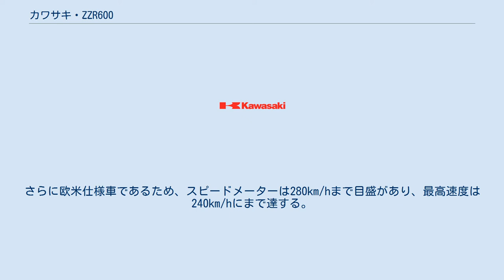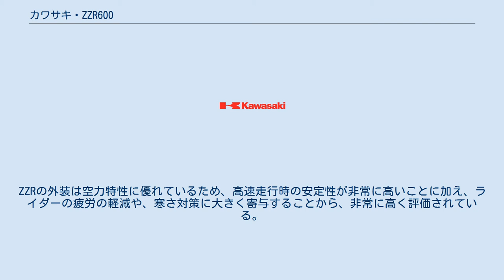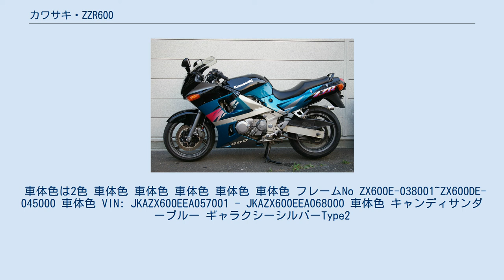カワサキ・ZZR600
カワサキ・ZZR 」 カワサキ・ZZR600 カワサキ・ZZR600（ゼットゼットアールろっぴゃく）は、カワサキから製造販売されたZZRシリーズの大型自動二輪車（オートバイ）である。
 ZZR600は1990年にカワサキから北米（NINJA ZX-6）・欧州(ZZR600)市場向けに発売された。
同時期に日本国内で販売されていたZZR400と大半の部品が共通であり、外観はほとんど同じである（メーカーエンブレムが600はステッカー、400は立体的なものであること、オイルクーラーがついていること、アンダーカウルに600と入っているなどの違いがある）。
 ZZR400と共通の車体で、およそ倍の馬力（ZZR400は53ps、ZZR600は100ps）のエンジンを搭載しているため、ZZR400とは乗り味が大幅に異なる仕上がりになっている。
さらに欧米仕様車であるため、スピードメーターは280km/hまで目盛があり、最高速度は240km/hにまで達する。
 欧米で500〜700ccのミドルクラスのオートバイは、街乗りから高速走行までできるモデルとして人気が高い一方、日本国内では大型自動二輪、普通自動二輪免許の排気量の区切りや、かつて存在した業界の自主規制から、大型自動二輪免許取得者は750cc以上のオートバイを選択する傾向があり、ミドルクラスは中途半端な排気量であるとして人気が低い。
 ZZR600はレーサーレプリカブームの最中に発売されたが、ZZR1100を彷彿とさせる大柄な車体、丸みを帯びたスタイルはスポーツ車には見えないが、ZZR600は同じカワサキのレプリカZXR750（乾燥重量205kg、最高出力107ps）よりも軽く、最高出力も引けを取らないため、レプリカよりも軽いハイスピードツアラーという扱いを受けた。
軽くコンパクトな車体、高回転型エンジンという現代の600SSに通じるコンセプトを1990年代にすでに体現していたともいえる。
ZZRの外装は空力特性に優れているため、高速走行時の安定性が非常に高いことに加え、ライダーの疲労の軽減や、寒さ対策に大きく寄与することから、非常に高く評価されている。
また、積載性能も装備が充実している。
 ※車体色はEU kawasakiより引用したものです。
 車体色は2色 車体色 車体色 車体色 車体色 車体色 フレームNo ZX600E-038001~ZX600DE-045000 車体色 VIN: JKAZX600EEA057001 - JKAZX600EEA068000 車体色 キャンディサンダーブルー ギャラクシーシルバーType2